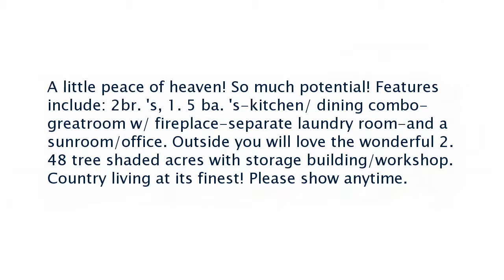Real estate for sale in Jacksonville Arkansas - MLS# 17010337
3610 W Republican Rd.
Jacksonville Arkansas 72076
MLS# 17010337

A little peace of heaven! So much potential! Features include: 2br. &rsquo;s 1. 5 ba. &rsquo;s-kitchen/ dining combo-greatroom w/ fireplace-separate laundry room-and a sunroom/office. Outside you will love the wonderful 2. 48 tree shaded acres with storage building/workshop. Country living at its finest! Please show anytime.